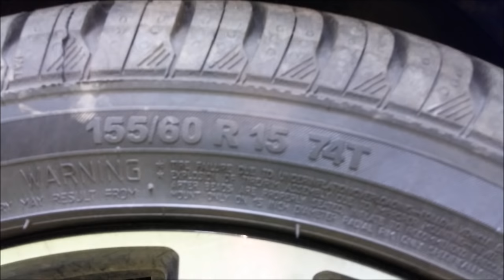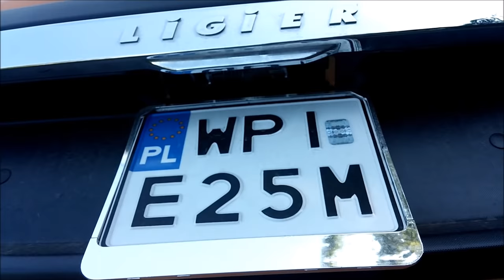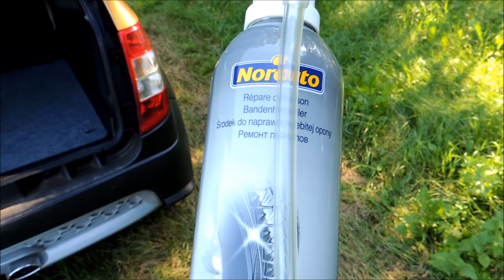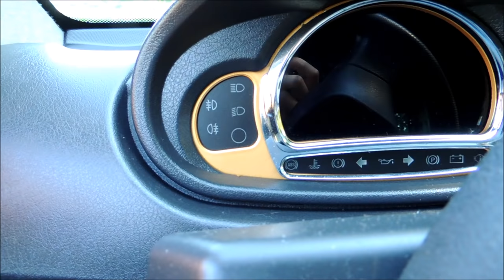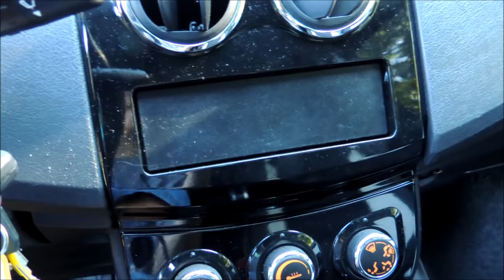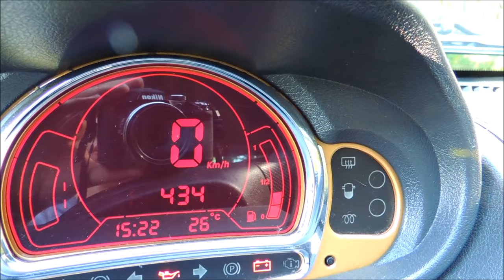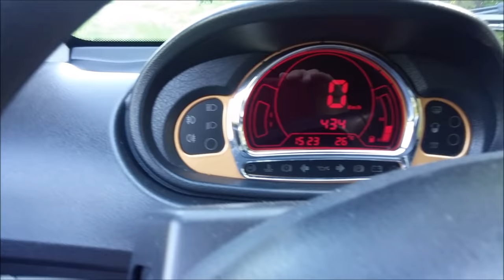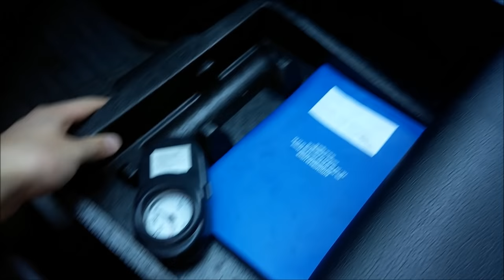Mój nowy "samochód" ;-)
Lombardini dci 480ccm 5.4km 14nm 2.5l/100km